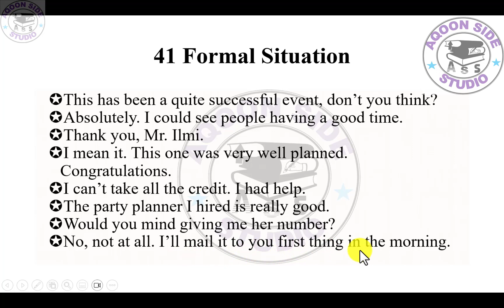041 English at your hand = Formal Situation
Intuba waa bilaash